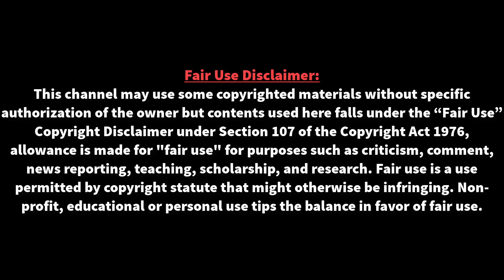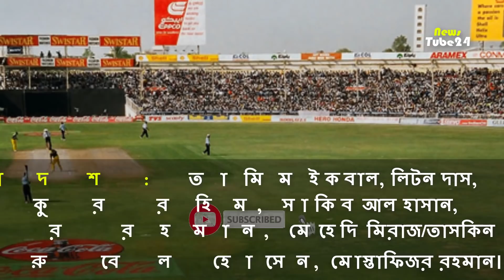ত্রিদেশীয় সিরিজেরর প্রথম ম্যাচের মুল একাদশ | bangladesh VS Ireland | bangladesh squad | bd cricket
ত্রিদেশীয় সিরিজেরর প্রথম ম্যাচের মুল একাদশ | bangladesh VS Ireland | bangladesh squad | bd cricket | ত্রিদেশীয় সিরিজে নিজেদের প্রথম ম্যাচে আগামীকাল স্বাগতিক আয়ারল্যান্ডের বিপক্ষে মাঠে নামছে বাংলাদেশ।